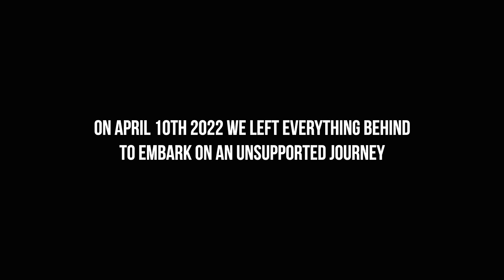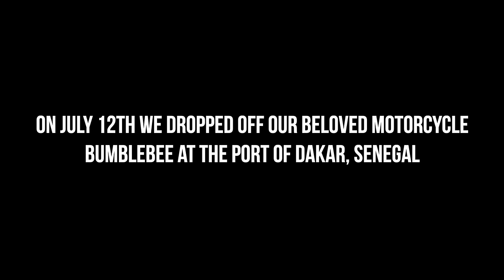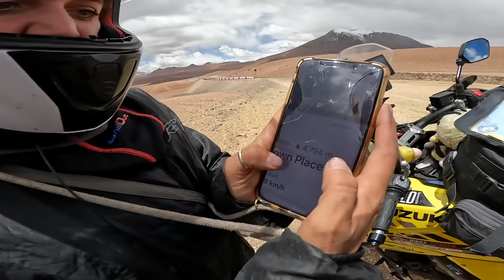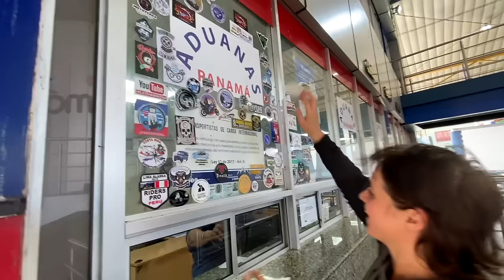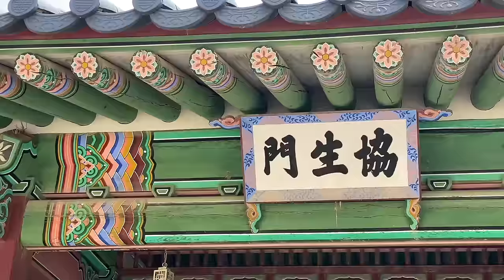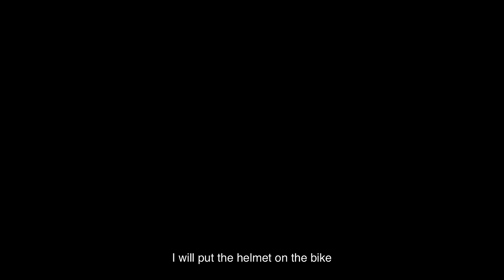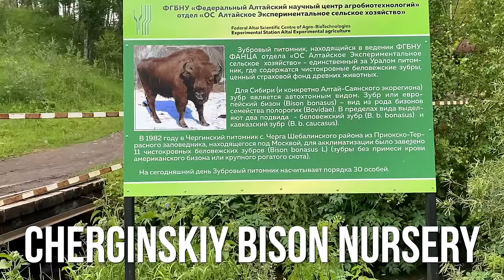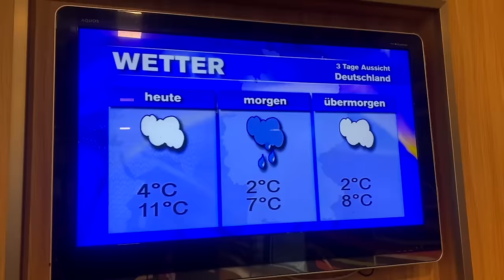HAPPY AND ALIVE: Motorcycling Around the World in 589 Days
46,705 miles, 589 days, 39 countries across 5 continents, 1 Guinness World Record. This is the story of our attempt to become the Youngest Pair to Circumnavigate the Globe by Motorcycle.

00:00 - Europe
06:40 - Africa
25:15 - South America
1:11:44 - North America
1:43:42 - Asia
2:33:58 - Europe

🙌 ABOUT US 🙌
We are Lavi and Ollie 🌞 We like to go on motorcycle adventures 🏍🌎

LAVI
Trousers: Macna Ladies Equator Textile Jacket (Link unavailable)

Marc Travels
Onherbike
2Up and Overloaded
TAKE ME EVERYWHERE
Itchy Boots
Off She Goes
Charley Sinewan
Mototrek
ARiemann1
Freddie Dobbs
Usernamekate
RichyVida
LNR Moto
TheMissendenFlyer
Teapot One
Brake Magazine